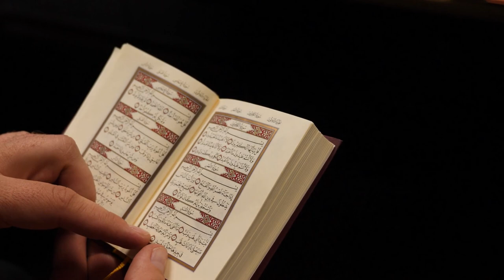Quran Video Background - 50 Clips Quran Video Footage Free Download